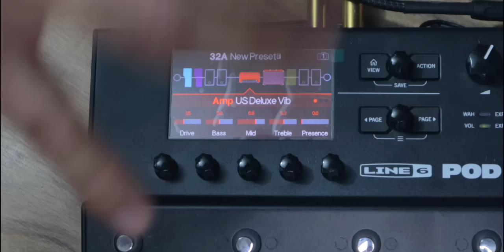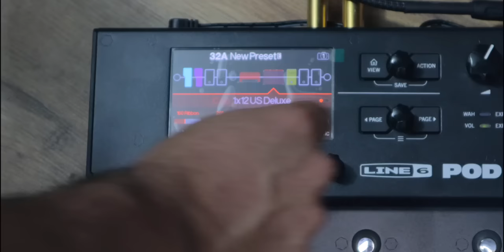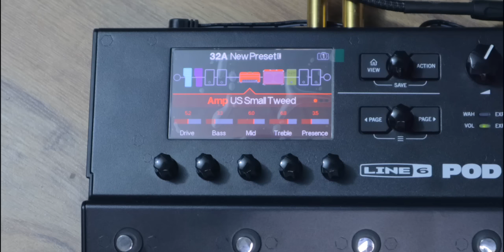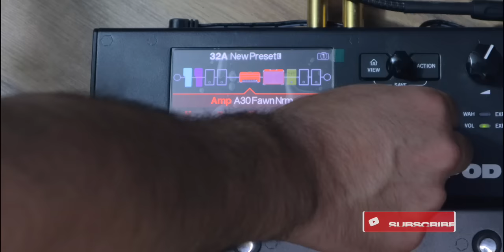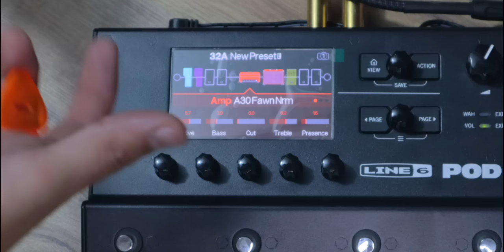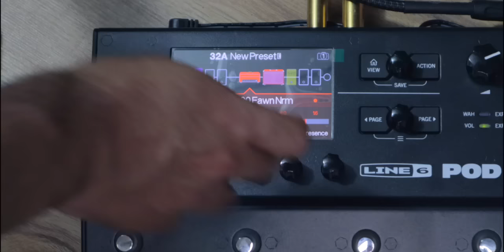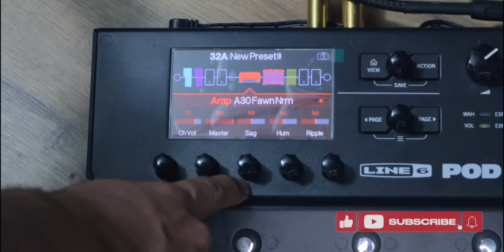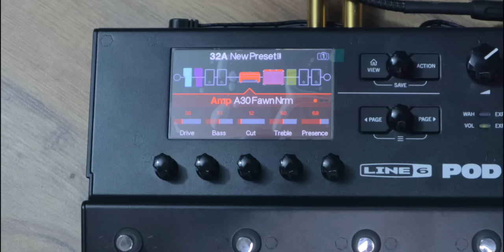Ecualiza Cualquier Pedal o Pedalera Multiefectos - PRINCIPIOS DE ECUALIZACIÓN - Parte 1 ► Sebas Mora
First God

// FOLLOW ME \\